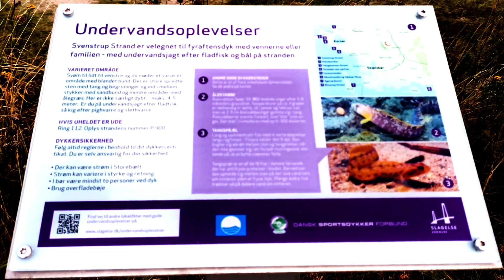Svenstrup Strand, Korsør 🅿️🆓🚶🤽E20#41-42